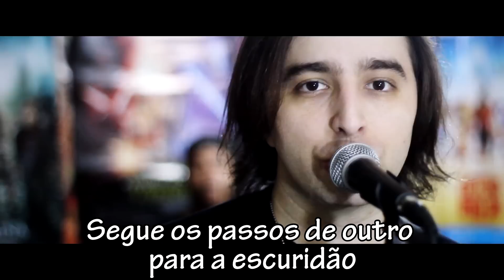Música de STAR WARS 7: “A Força Despertou”